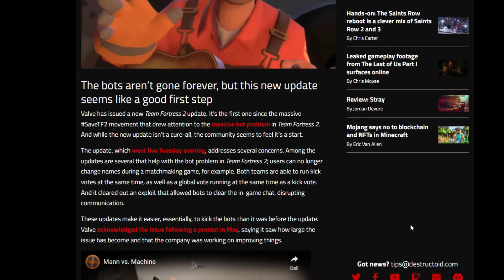TF2 update fixing bot problem